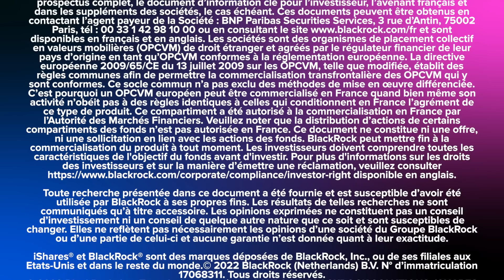Les perspectives économiques de BlackRock pour le second semestre 2023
Le premier semestre s'est achevé avec une inflation qui, même haute, semble désormais sous contrôle et des marchés qui se sont mieux comportés qu'attendu au début de l'année.
Le début de l'année a été aussi marqué par l'arrivée de l'IA  via des solutions puissantes et accessibles comme ChatGPT ou Mid Journey.
Que réserve le second semestre ? Quelles classes d'actifs privilégier ? Quels facteurs de risques prendre en compte.
Henri Chabadel, responsable des investissements chez BlackRock, était sur le plateau de l'Actu Bourse pour faire le point.
→ Retrouvez l'ensemble des vidéos "L'Actu Bourse", le magazine des sociétés cotées et des tendances de marché,
→ Découvrez "Ca Bouge sur les Marchés", L'émission dédiée aux opérations financières qui animent les marchés,